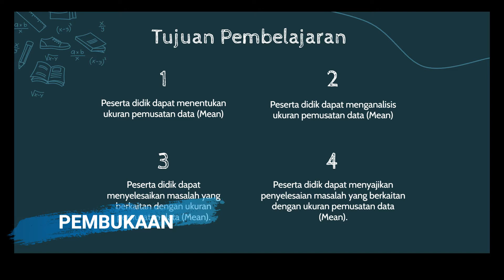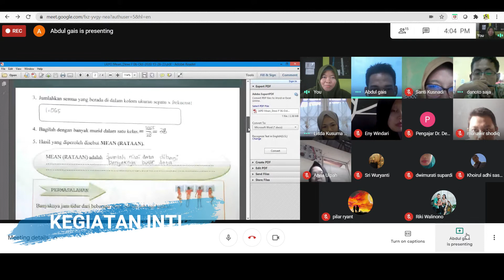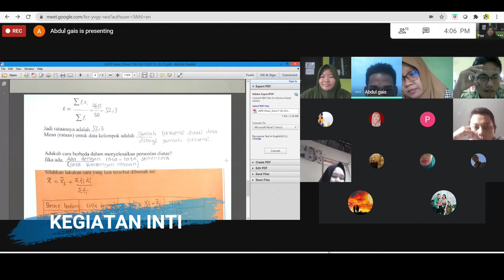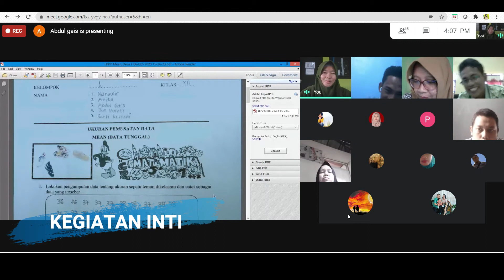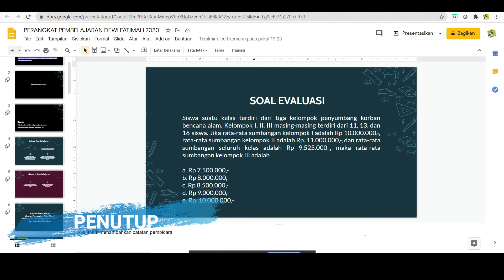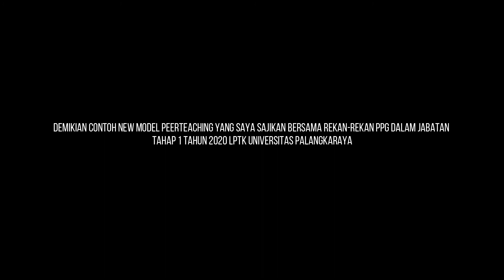NEW MODEL PEERTEACHING MATEMATIKA - DEWI FATIMAH (PPG TAHAP 1 2020 LPTK UPR)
Merupakan contoh kegiatan pembelajaran (Peerteaching)...
kegiatan ini dilakukan bersama rekan-rekan PPG dalam Jabatan Tahap 1 Tahun 2020 LPTK UPR.